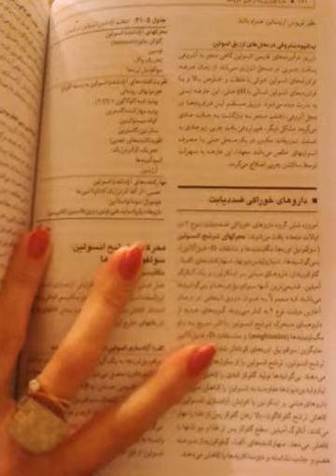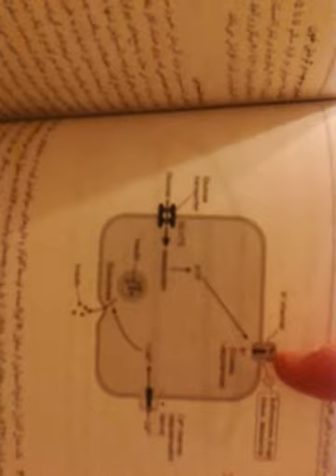فارماکولوژی کاتزونگ هورمون های لورالمعده و دیابت ویدیو 4